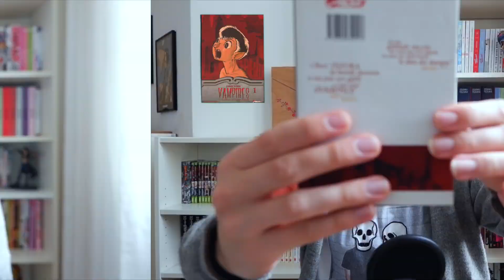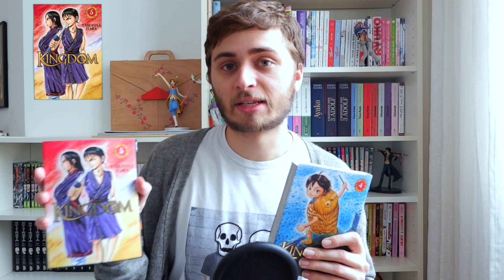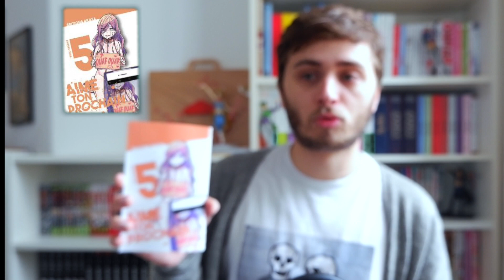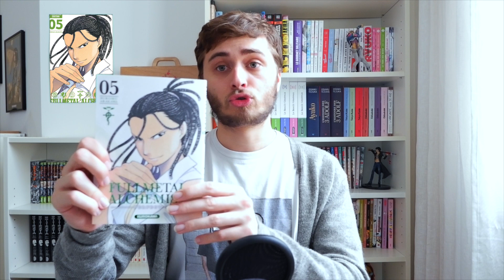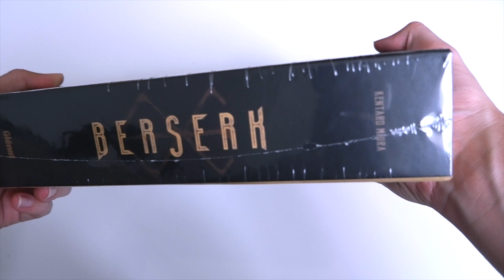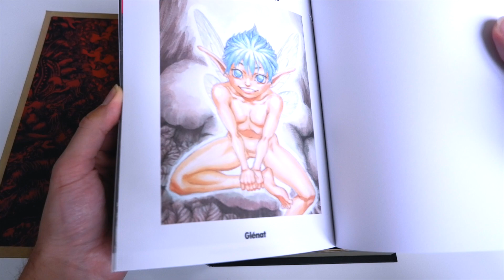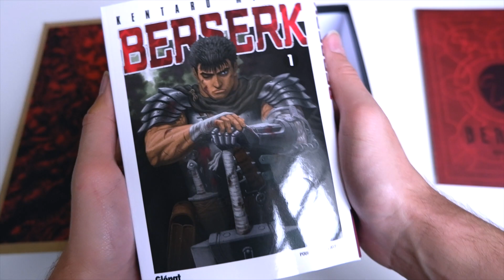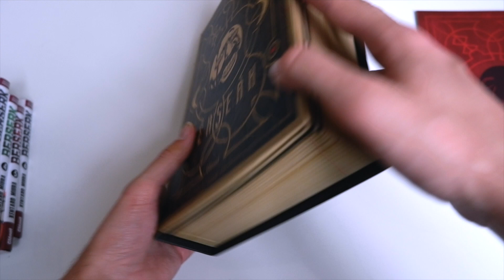Coffret Berserk, Dr. Stone et Yaoi ... - Achats Manga (Novembre 2020)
Bonjour Youtube !
C’est Leconseildulivre, on se retrouve pour mes derniers achats manga du mois de Novembre!

Si la vidéo vous a plu, je ferais d'autres vidéos achats sur mon YouTube !

Vous trouverez prochainement sur mon YouTube, des nouvelles critiques express... mais pas que !
Il y aura également des vidéos thématiques,  des vidéos histoires, des vidéos d'actualités… Bref j’espère que ça vous plaira !